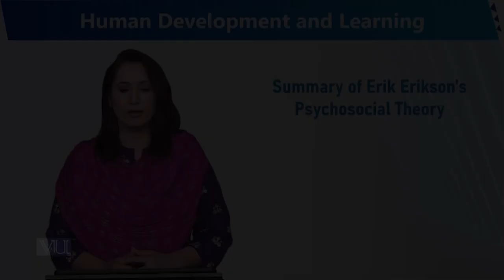Summary of Erik Erikson's Psychosocial Theory | Human Development and Learning | EDU302_Topic044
Topic044 - Summary of Erik Erikson's Psychosocial Theory
By Dr. Sumaira Rashid